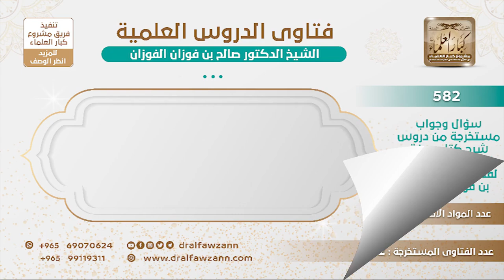[318 -582] هل صح أن عمر بن الخطاب أوقف حد السرقة في عام المجاعة؟ - الشيخ صالح الفوزان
-"السؤال: هل صح أن عمر بن الخطاب رضي الله عنه وأرضاه أوقف حد السرقة في عام المجاعة؟
الجَوَابُ: نعم؛ لأجل الشبهة شبهة الجوع والحاجة.ثم يقول حفظك الله، يقول: وإذا صح هذا فبماذا يرد على الذين يستدلون بمثل هذا على جواز تعطيل بعض الحدود بالاجتهاد؟الجَوَابُ: لا يجوز هذا، عمر رضي الله عنه خليفة راشد، قال ﷺ: «عليكم بسنتي وسنة الخلفاء الراشدين» أنت تريد تجعل مع الخلفاء الراشدين؟ ما يجوز هذا!
للاشتراك في قناة الشيخ صالح الفوزان
سؤال وجواب من شرح صفة الصلاة ( 582 ) مقطع

للاستفسار والإقتراحات والدعم
رئيس الفريق
لمشروع كبار العلماء